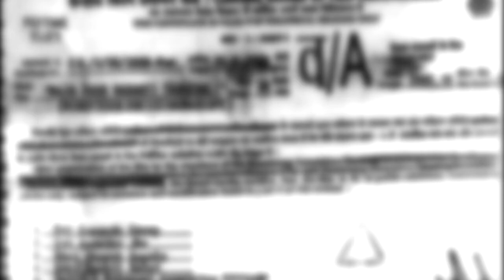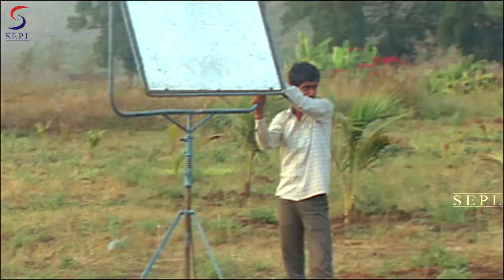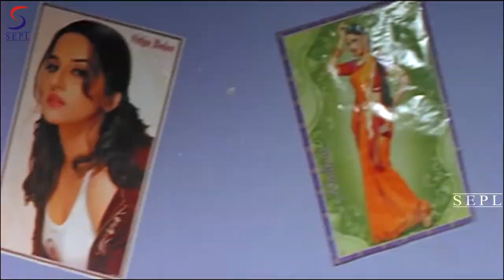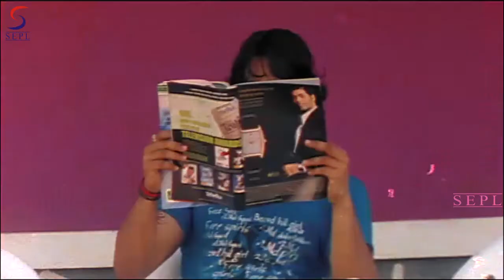Chambal Valley - चंबल वैली - Dubbed Hindi Movies Full Movie HD l Kaya, Banti, Lalita, Shabnam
Chambal Valley is a Hindi movie

Starring :-  Kaya, Banti, Lalita, Shabnam, Rakhi, Sujit and Vinod Tripati where Basanti Tangewaali takes on the hardships of the world with a smile on her face.